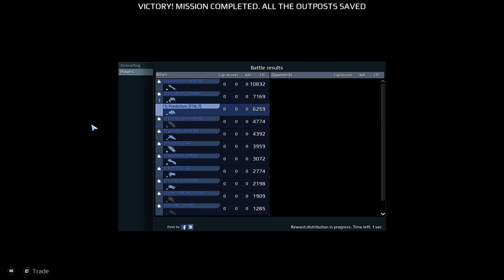Star Conflict - Special Operation Destroyer